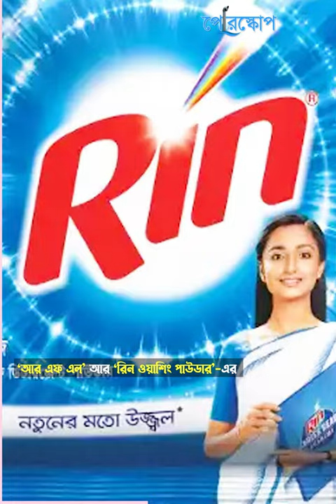পূজা চেরির না জানা গল্প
শিশুশিল্পী থেকে প্রিয় নায়ক শাকিব খানের নায়িকা হয়ে উঠে আসা পূজা চেরির গল্প